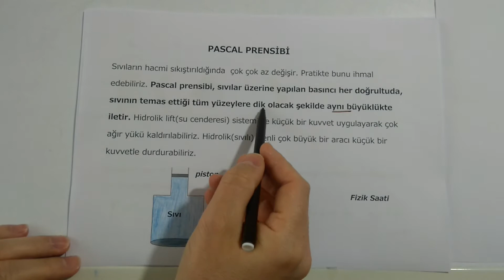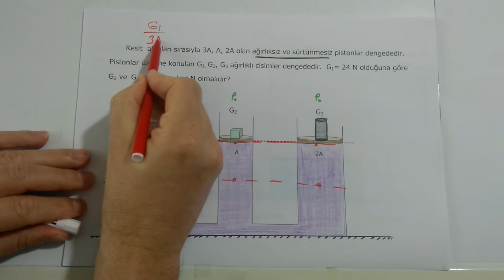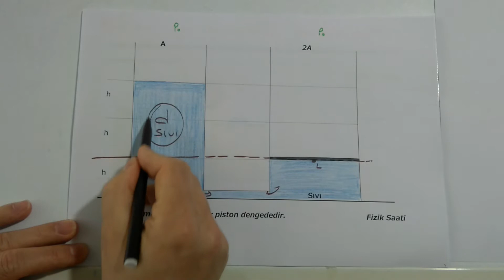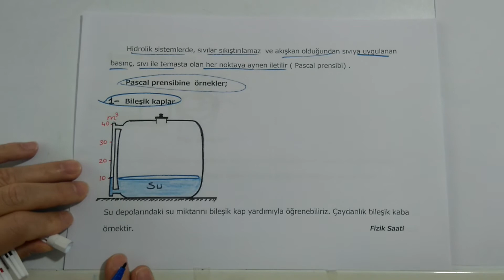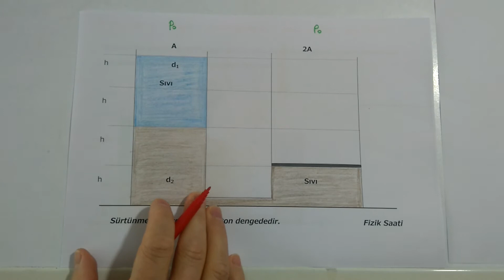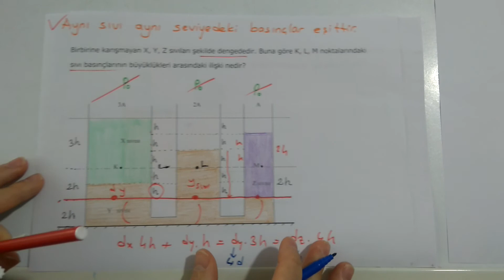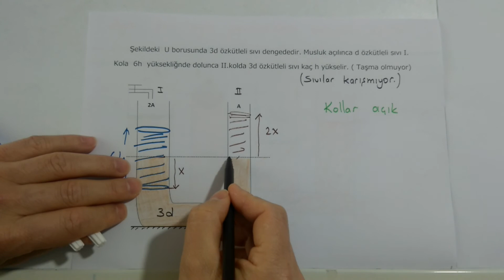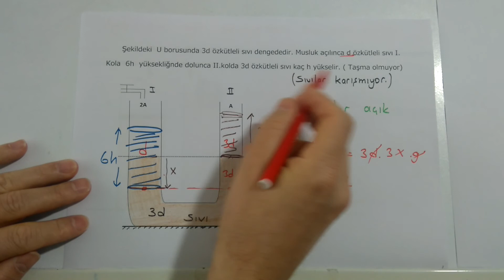Fizik Saati Basınç Konu Anlatımı -4 Pascal Prensibi